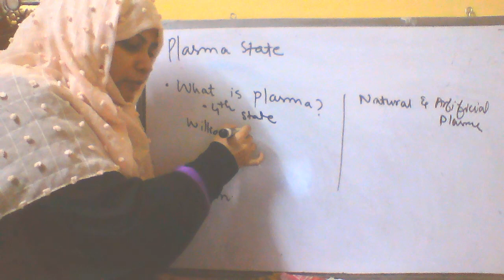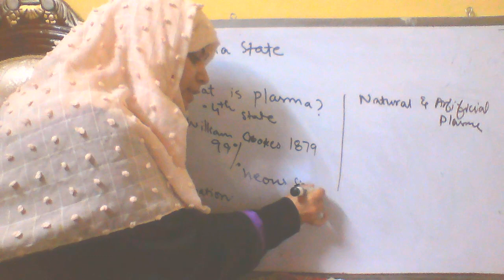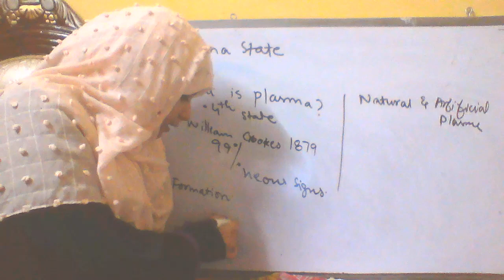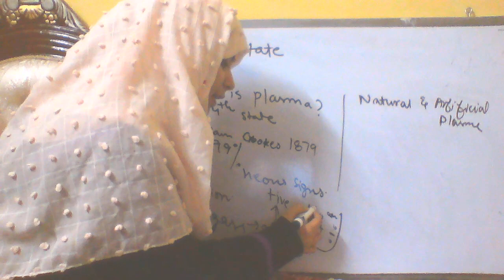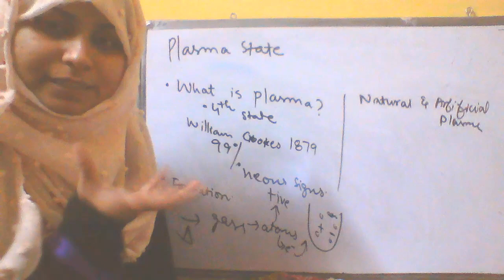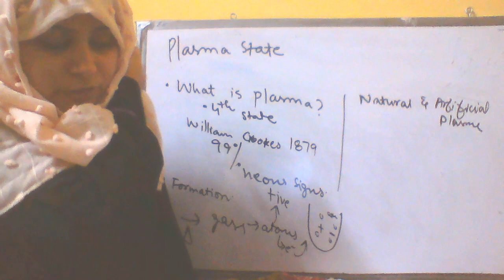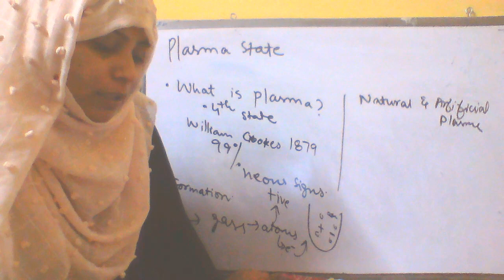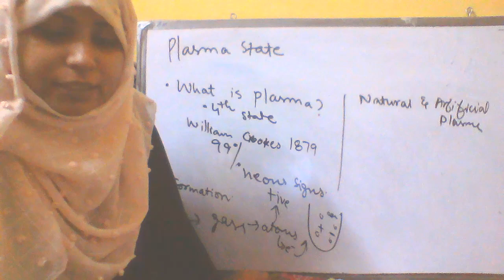What is plasma? | Formation and difference between artificial and natural plasma.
I have uploaded another video lecture on the topic "what is Plasma , its formation and difference between artificial and natural plasma, complete lecture a  topic   from 11th chemistry.
I have explain it in an easy way, hope you people understand. If you find any difficulty related to topic you can ask me in the comment section and you can follow me on twitter and Instagram provided on the about page of this channel.
Keep watching..